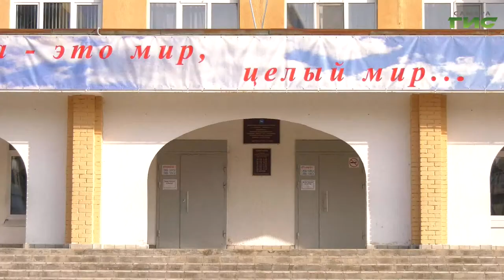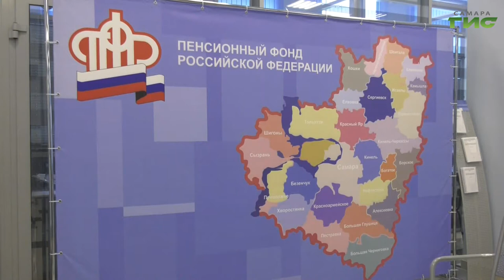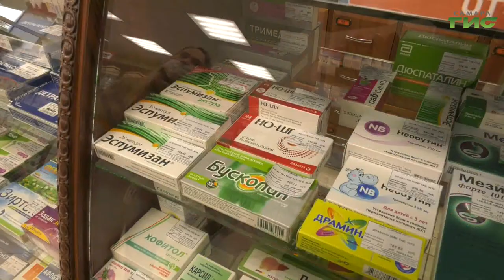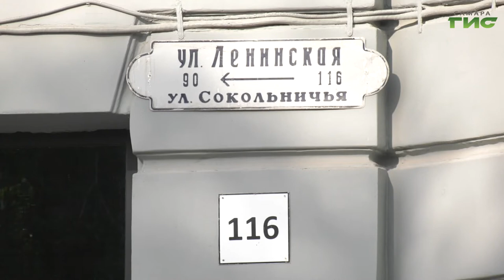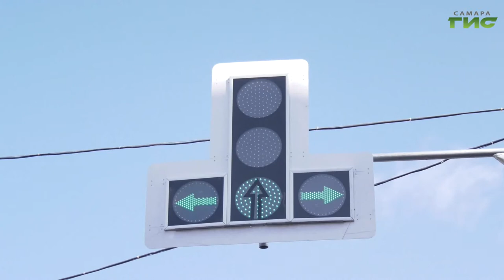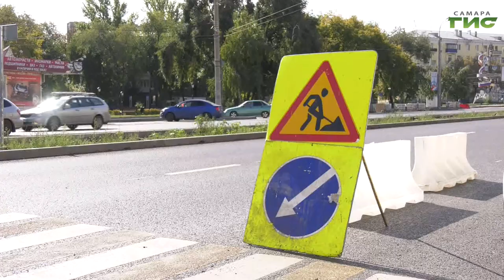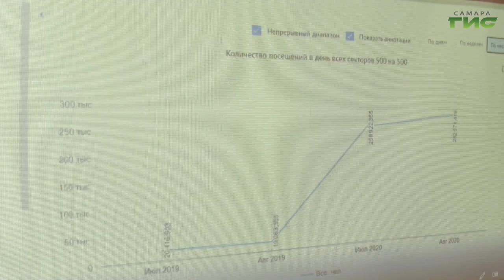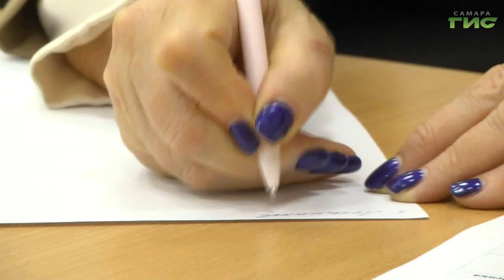"События" от 23.09.2020 (вечер)